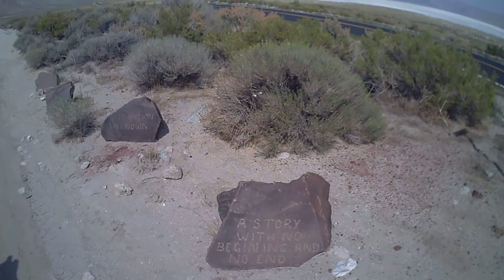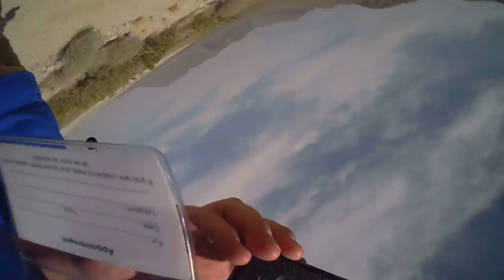Guru road - Gerlach Nevada